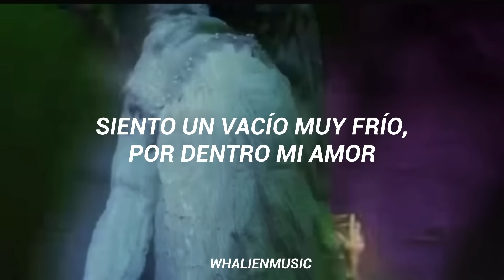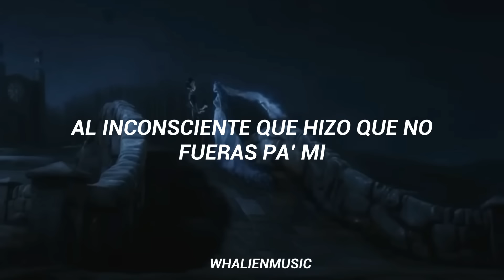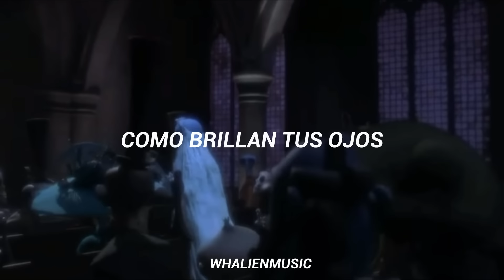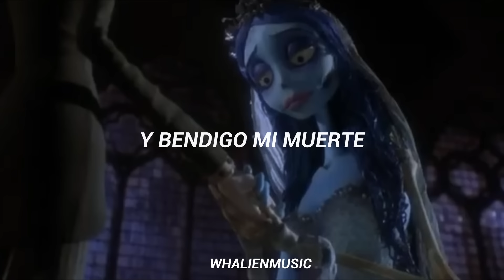Quiero que bailemos juntos en el cielo o en el infierno [Lyrics]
💽; Fuerza regida, Oscar maydon- Tu boda
✨; Editor- InShot
💘; Subscribete y te regalo un 🌮

Tags;